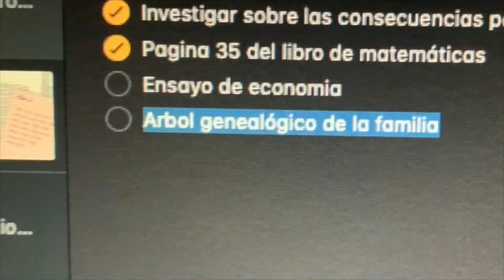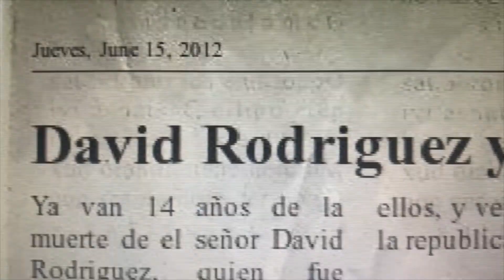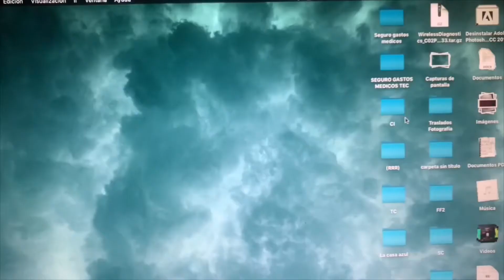La Casa Azul CortosEnCuarentena (18+)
Cortometraje de Francisco Javier Rodríguez Ruíz